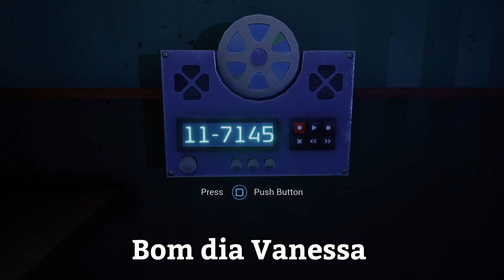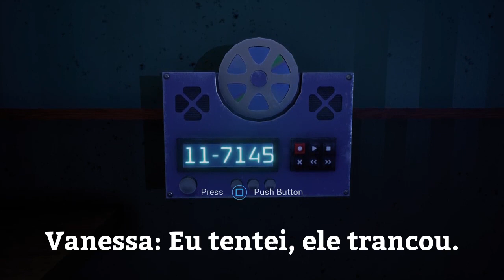FNAF Security Breach - Retro-CD 11 [11-7145] LEGENDADO PORTUGUÊS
CREDITOS